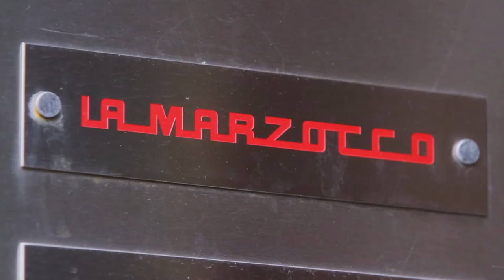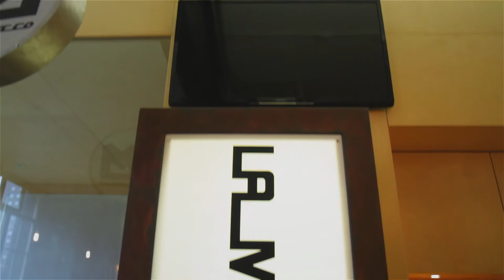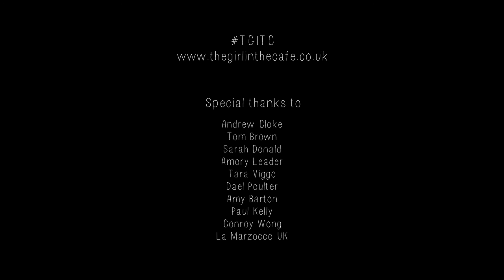Ep 2: TGITC Coffee Portraits with Estelle Bright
Estelle Bright – Espresso Ambassador La Marzocco
Celeste talks to Estelle Bright on her career progression from a barista to competing in coffee competitions to technical quality control at one of the world’s best coffee machine manufacturers, La Marzocco – Being a successful woman in this industry she shows us how to make the “perfect” espresso!

**Since the filming of this episode Estelle has been promoted to After Sales Coordinator for La Marzocco